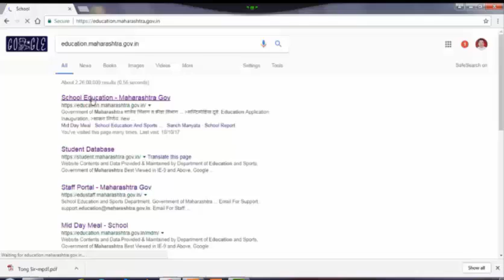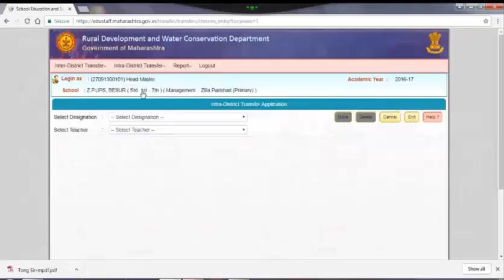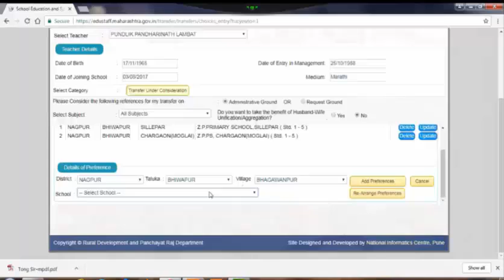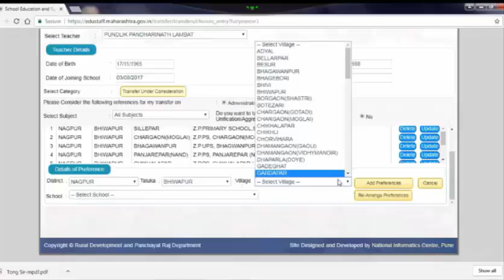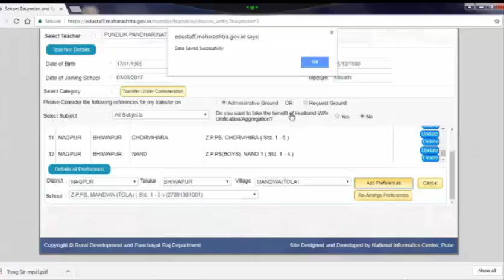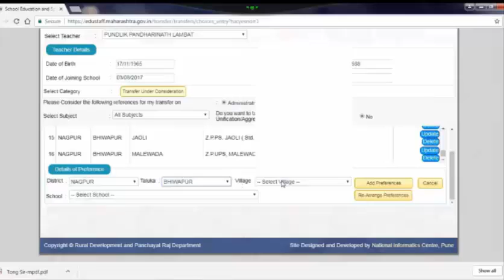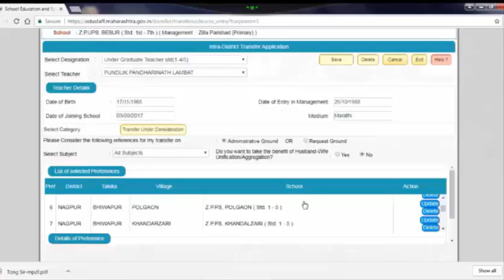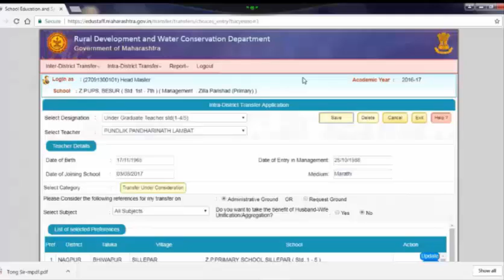How to fill school information transfer 2017